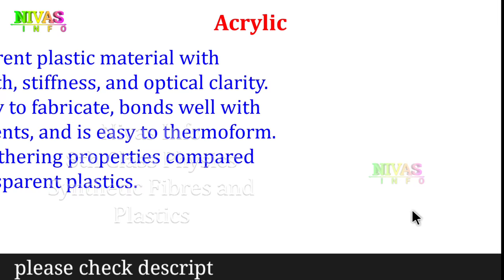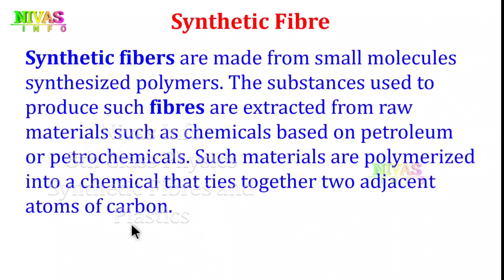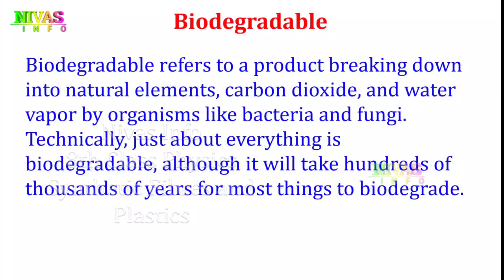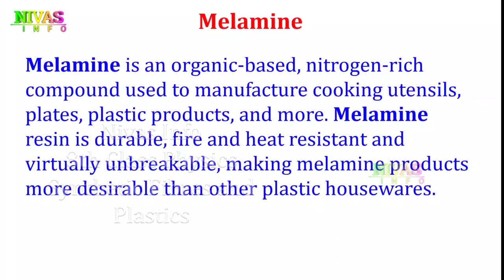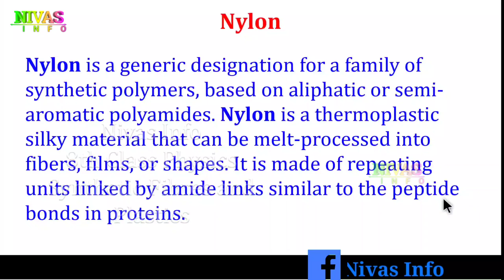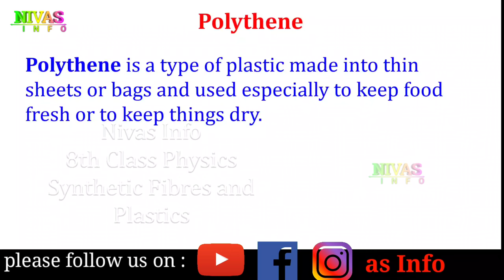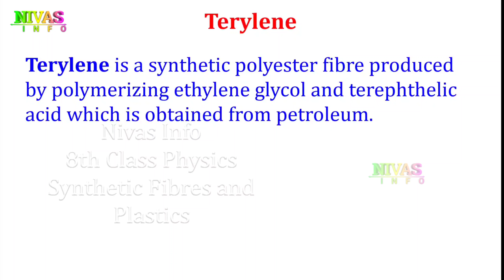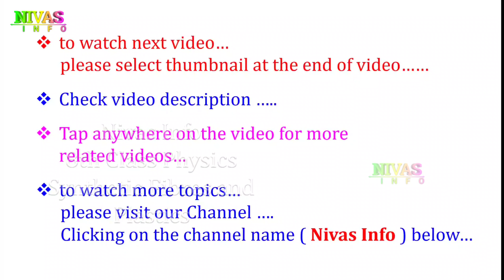Synthetic Fibres And Plastics | Keywords | 8th Class Physical Science | Chapter - 3 | Nivas Info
కృతిమ దారాలు మరియు ప్లాస్టిక్స్ | 8 వ తరగతి భౌతిక శాస్త్రం | అధ్యాయం - 3 | All 8th Class Physical Science Text Book Solutions for Telugu and English Medium Students ( TS & AP ) from Nivas Info
Note : If you search other videos on YouTube… please add our channel name to found my videos… for example : “ Nivas Info 8th Class Physical Science Chapter 3 Synthetic Fibres And Plastics “.
మీరు YouTube లో వీడియోస్ వెతుకుతున్నప్పుడు మా వీడియోస్ ని చూడడానికి మా యొక్క  Channel Name ని జత చేయండి. ఉదాహరణ: “ nivas info 8 వ తరగతి భౌతిక రసాయన శాస్త్రం అధ్యాయం 3 కృతిమ దారాలు మరియు ప్లాస్టిక్స్ “
Other Video Links :
Other Videos We Produce :
👉 Short films,
👉 Ad Films,
In This Video :
Acrylic, synthetic fibre, Bakelite, biodegradable, blend, cellulose, incinerators
melamine, natural fibres, non-biodegradable , nylon, petro chemicals, plastics, polymer,
polyamide, polythene, polyester, rayon, recycling, spinneret, terricot, terylene, terriwool, thermoplastics, thermosetting plastics, universal recycling symbol.